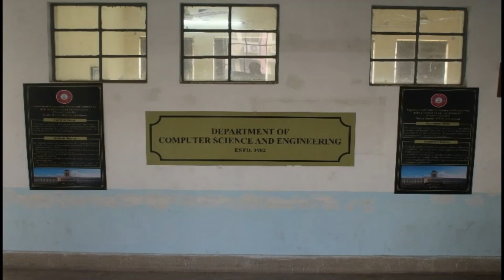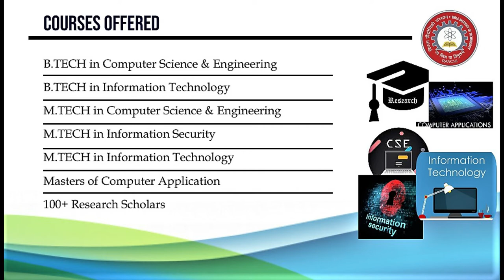M.Tech : Computer Science, Information Techn. , Information Security, MCA : Computer Application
Overview

The Department of Computer Science & Engineering was established in the year 1983 and is now recognized as one of the leading departments with infrastructure and facilities to match the very best in the country. The department remains committed towards its mission, which is twofold. One is to provide students with the fundamental knowledge and problem solving skills in Computer Science required for a fulfilling career. The other goal is to create and disseminate knowledge to improve Computer Science research, education and practice.

The department has had academic collaborations with University of New Brunswick, Canada, University of Melbourne, Australia and University of Manitoba, Canada.

Vision
The department strives to be recognized for outstanding education and research, leading to excellent professionals and innovators in the field of Computer Science and Engineering, who can positively contribute to the society.
Mission

To impart quality education and equip the students with strong foundation that could make them capable of handling challenges of the new century.
To maintain state of the art research facilities and facilitate interaction with world's leading universities, industries and research organization for constant improvement in the quality of education and research.
Undergraduate Programmes

The Department offers a four-year B.Tech. programme in Computer Science and Engineering in eight semesters. All programmes are accredited by the All India Council for Technical Education (AICTE).

The Undergraduate Programme offered by the Department are:

B.Tech. in Computer Science and Engineering (4 Years: 8-Semesters, Intake: 120)
B.Tech. in Information Technology (4 Years: 8-Semesters, Intake: 60)
Postgraduate Programmes

The Masters programme offered by the Department are:

M.Tech in Computer Science (2 Years: 4-Semesters, Intake: 16)
M.Tech in Information Technology(2 Years: 4-Semesters, Intake: 18)
M.Tech in Information Security( 2 Years: 4-Semesters, Intake: 18)
Master of Computer Application( 2 Years: 4-Semesters, Intake: 60)
Doctoral Programmes

The Department of Computer Science and Engineering offers PhD programmes in various branches of the subject.

Dr. Vandana Bhattacharjee
Professor & HOD
Department of Computer Science and Engineering
Birla Institute of Technology
Mesra, Ranchi
Jharkhand-835 215